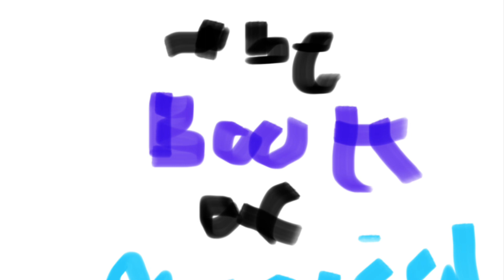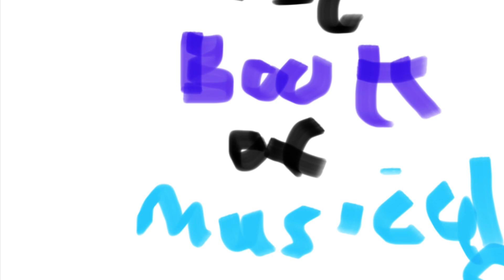Gorillaz and the Book of Musicals: The Sound of Music (Pt2)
The Gorillaz as the von Trapp children meet Maria and try to follow in the captain’s commands. But Murdoc seems to want to be more mischievous like playing jokes on Maria.

Waiting for people to ask. Why is the captain and Maria not questioning why there are four instead of seven children and why they aren’t actually children? The answer it’s a magic book it can change any part of the story it wants depending on how many people are involved. You’re welcome